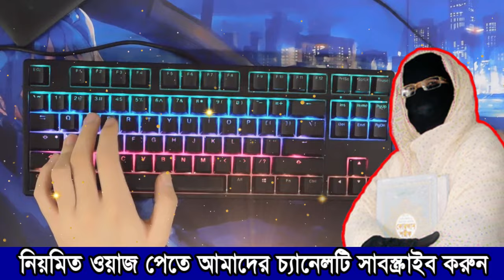গ্রামের মা-বোনদের তালিম ও জিকির না শুনলে মিস করবেন নারী বক্তা সকিনা বেগম mohila der waz mohila waz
গ্রামের মা-বোনদের তালিম ও জিকির না শুনলে মিস করবেন নারী বক্তা সকিনা বেগম mohila der waz mohila waz nari bokta waz 2024
nari bokta waz, nari bokta sakina begum, nari bokta sakina, mohila bokta, নারী বক্তা, mohila waz
In this video, we'll be taking a look at one of the most popular and popular Islamic channels on TV- 24! We'll be discussing the channel's programming, what topics are covered, and some of the highlights of the channel.

If you're looking for an Islamic channel to watch, 24 is definitely worth checking out! It's full of religious programming and information, making it a great source of Islamic learning and news. So be sure to watch this video and learn about one of the most popular Islamic TV channels out there!

*** Copyright Alert ***
Attention Please!!!